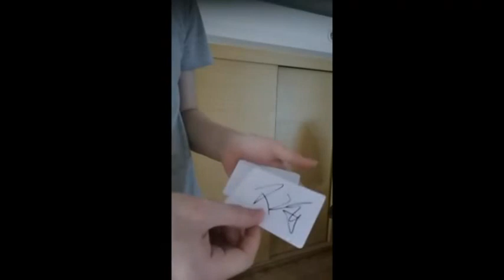LOVE U Card